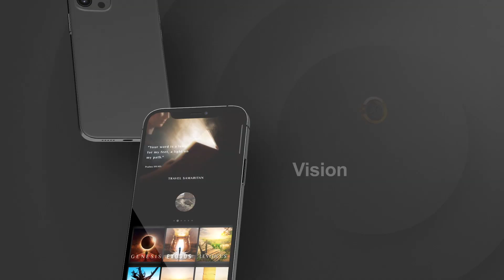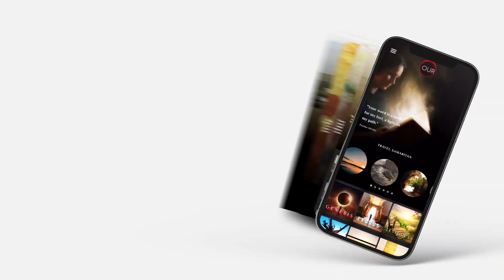journey of the bible VISION OF THE BIBLE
ORI Vision of the Bible puts the Holy Land at your fingertips. Experience the places where Biblical history transpired, as they exist today. Experience the richness of the land, the people,and the many cultures that are expressed in and around the region. This website features:Cinematic presentations of each of the sixty-six books of the Bible, filmed over the course of seven years and artfully narrated; Audio-only versions of all sixty-six books; Travel Samaritan,a guided tour series of sacred sites and regions like Jerusalem and Capernaum; DailyInspiration.